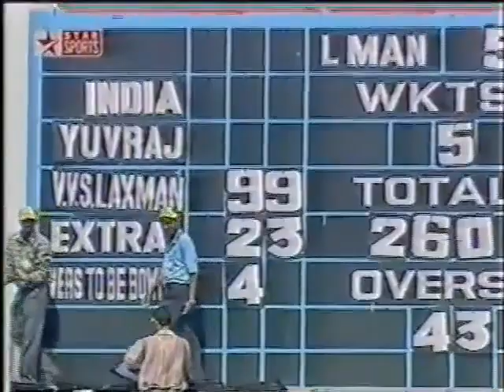When VVS Laxman not able to celebrate his 100 v West Indies 2002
When VVS Laxman celebrate his 100 but found that his partner was run out while taking the 100th run and after that he was stumped out on 99 against West Indies in 2nd Match 09 Nov 2002